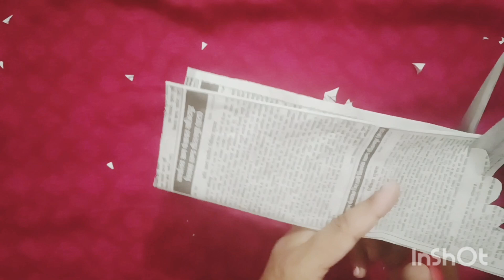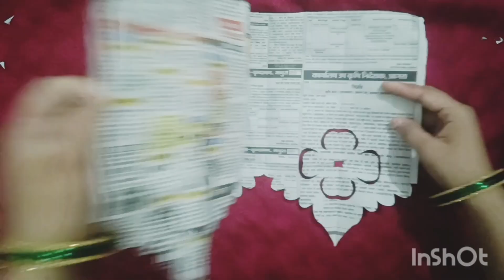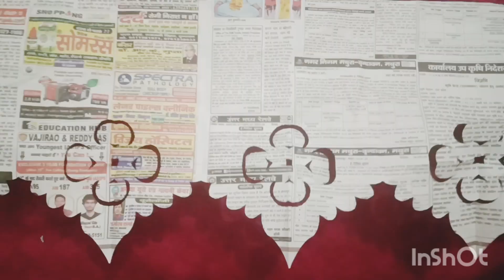अलमारी बोर्डर पेपर कटिंग कैसे करें # heart touching paper cutting #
paper cutting snowflakes for diwali🌸 DIY paper diwali decorations 🌸anuvi craft 🌸
unique paper cutting# love paper craft# indian paper cutting
akhbar ki cutting kaese kare heart touching paper cutting#
top 5 paper cutting idea - paper craft।
simple & easy craft paper design। 5 best craft  idea।
how to make a   cutting# home decorating idea with paper cutting #

janmashtami special paper cutting# home decorating idea with paper cutting#

paper cutting
paper cutting pattern
how to make easy paper cutting
how to make easy paper cut design for decoration
instructions step by step paper cutting design
paper art
paper design
paper cut
paper craft
paper cut out
butyfull diy paper crafts
DIY craft
paper jhalar ki design
paper jhalar kaese bnaye
sundar craft
jhalar heart cutting
how to make paper frills
jhalar cutting design
how to make paper heart
jhalar border design
paper dor decoration
border design
easy paper cutting design
step by step paper flowers
paper flower craft
diy paper flowers Template
paper flower craft
anuvi craft
Indian paper cutting
hand work paper cutting
indian paper cutting channel
paper cutting for diwali

paper cutting snowflakes for diwali🌸 DIY paper diwali decorations 🌸 🌸

jadecorating idea with paper cutting#

paper cutting
paper cutting pattern
paper art
paper design
paper cut
paper craft
paper cut out diy paper crafts
DIY craft
sundar craft
jhalar heart cutting
jhalar cutting design
jhalar border design
paper dor decoration
border design
paper flower craft
paper flower craft
Indian paper cutting